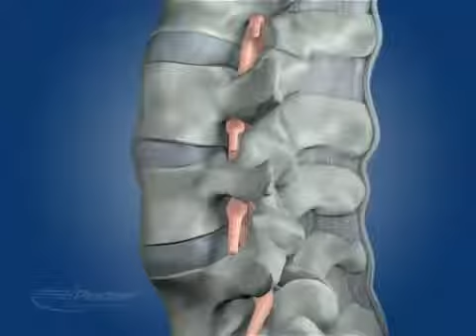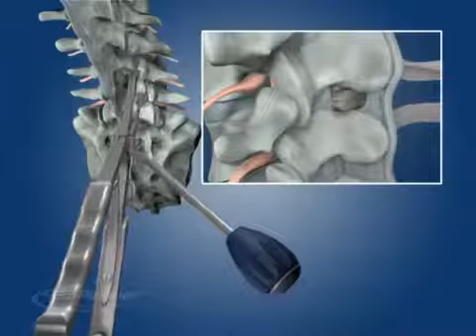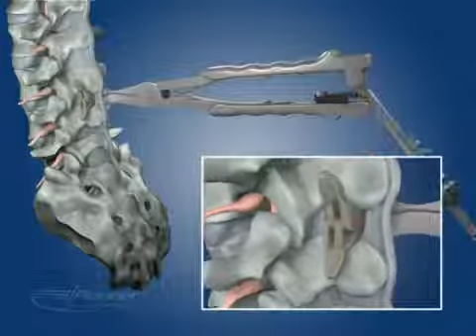Surgalign: (RTI) (Pioneer Surgical): BacJac animation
All video parts are of the sole property of Surgalign (RTI) (Pioneer Surgical)